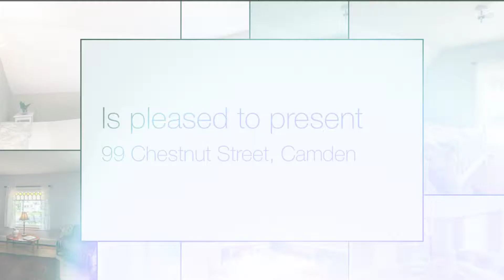Maine Real Estate - 99 Chestnut Street, Camden Maine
Fabulous in-town location! Side by side duplex w/a spacious back yard & room for expansion. #97 has an antique flair w/wide pine fls, country kitchen, family rm, dining rm, living rm as well as another rm that would make a lovely mstr bedroom. Half bath on 1st fl & 3 rooms and a bath on 2nd. #99 has been remodeled with a new kitchen, dining rm to deck, living rm, then two beds & new bath up.